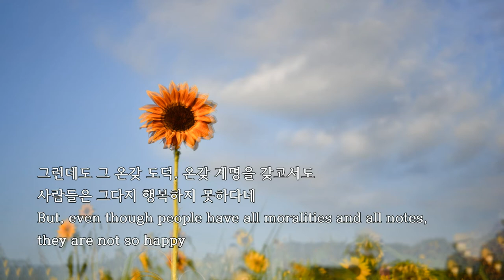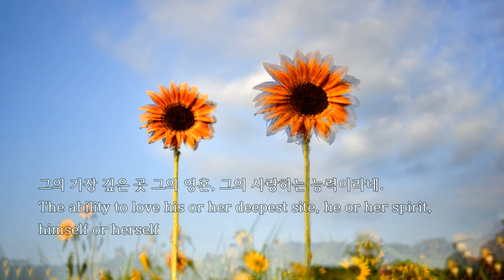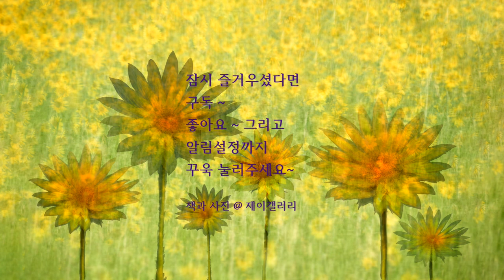사진과 함께하는 시낭송#헤르만헤세#행복이라는것은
* 헤르만 헤세 (1877 ~ 1962 )

1877년 7월 2일 독일 남부, 시인의 고장 슈바벤 주의 뷔르템베르크 소재 소도시 칼프에서 개신교 선교사이던 아버지 요하네스 헤세와 어머니 마리 군데르트(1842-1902년) 사이의 장남으로 태어났다. 어머니는 전 남편을 잃고 자신의 아버지 제자로 있던 요하네스 헤세와 32세 때에 재혼하였는데, 그녀가 5살 연상이었다. 요하네스 헤세는 에스토니아 출신으로 인도에서 선교활동을 한 적이 있는 선교사였고, 외삼촌 빌헬름 군데르트는 일본에서 활동한 교육가로 불교연구의 권위자였다. 이러한 환경은 헤세가 동양사상에 관심을 갖게 했다.
1880년까지 실업학교에 다녔으며, 1890년 신학교 시험 준비를 위해 괴핑엔의 라틴어 학교에 다녔다. 뷔르템베르크 국가시험에 합격, 신학자를 위한 첫 관문을 통과했다. 이를 위해 아버지는 뷔르템베르크 국적을 얻었다. 14세 때인 1891년 명문 개신교 신학교이자 수도원인 마울브론 기숙신학교에 입학했다. 1892년 신학교를 도망쳐 나왔다. 부적응과 신경쇠약증 발병, '시인이 되지 못하면 아무 것도 되지 않겠다'는 것이 중퇴이유였다. 6월에 짝사랑으로 인한 자살 기도. 정신요양원 생활. 11월에 칸슈타트 김나지움 입학. 신학교 때의 경험은 소설 《수레바퀴 밑에서》에서 비판적으로 묘사되었다. 1893년 10월 학업중단, 1894년-1895년 시계부품공장 견습공으로 일했다. 2년간 방황하던 헤르만 헤세는 튀빙겐에서 서점 점원으로 일하며 글을 쓰기 시작하면서 비로소 삶의 안정을 찾았다.
1899년 첫 시집 [낭만의 노래], 산문집 [한 밤중의 한시간] 발간. 가을에 바젤의 서점으로 옮겼다. 1901년 처음으로 이탈리아 여행을 했다. 1902년 어머니가 사망했다.
1904년 『페터 카멘친트(향수)』를 통해 헤세는 일약 독일어권에서 유명한 작가가 되며, 이후 그는 성공적인 작가의 길을 걷게 된다. 제1차 세계대전이 시작할 즈음에 『페터 카멘찐트』는 6만부 이상의 판매를 기록한다.
성장에 대한 통렬한 성찰과 인간의 내면에 공존하는 양면성을 다룬 작품을 선보였으며, 동양의 철학사상에도 깊은 관심을 보였다.  그의 작품으로는 [수레바퀴아래서] [데미안] [유리알 유희] 등이 있으며 1946년 노벨문학상을 수상하였다.

* 타이틀곡 음원 / Dance for wind trio - Sir Cubworth

   감사합니다.